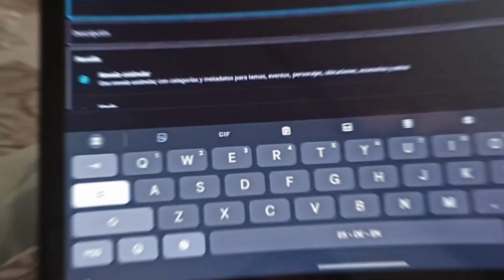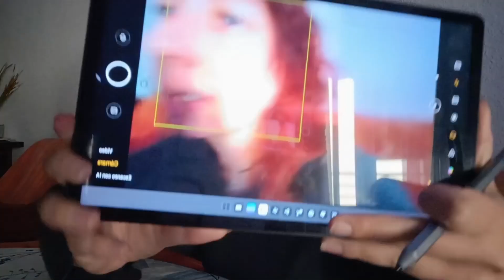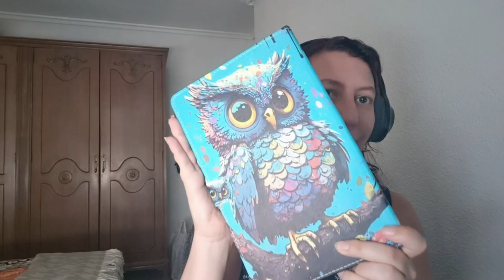🔸Lenovo Tab p11 2ºGen plus | La mejor Tablet para escribir mis historias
¡¡¡Lo prometido es deuda!!! Aquí dejo el primer vídeo des esta nueva serie que aun no tiene nombre. (Estoy a la escucha de sugerencias😜)

Espero que si estáis pensando en adquirir una nueva herramienta este video os resulte de utilidad y lo que digo se puede aplicar a cualquier o casi cualquier cosa. para un teléfono una libreta... siempre tenemos que tener bien claro si es algo que realmente necesitamos o es un capricho analizar nuestro presupuesto y necesidades y actuar seguros.

Esta es la Web de la app que estoy aprendiendo para escribir
Enlace de la página oficial aunque esta no es exactamente la mía.